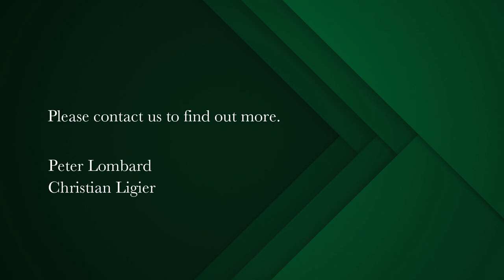3 bedroom house for sale in Marina Da Gama | Pam Golding Properties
Quite neibourhood/ Good for kids and pets
Delightful West facing with mountain views. Spacious open plan living area leading to patio and large private garden. Excellent security with off street parking and drive through garage.